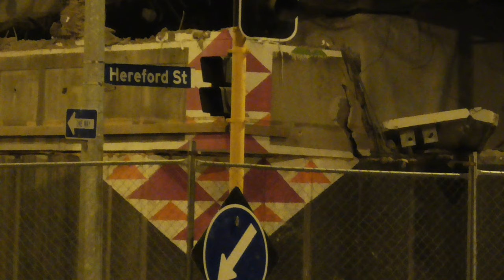Nighttime view of the demolished Christchurch Central Police Station #2 (2015-06-01-02:45)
Nighttime view of the wreckage of the former Christchurch Central Police Station from the corner of Cambridge Tce. and Hereford St. Recorded 2015, 1st of June at 2:45am.